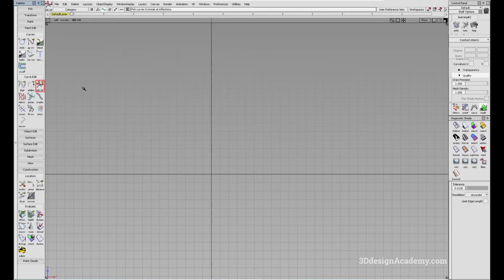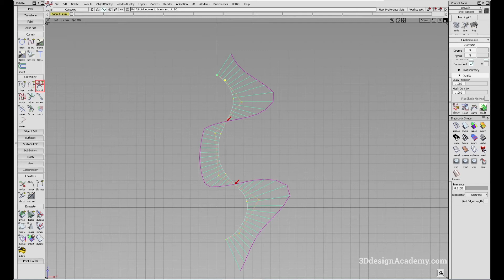Autodesk Alias Basics Tutorials 54 - Break Curve at Inflections Tool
Come and check out the 3D Design Academy website!